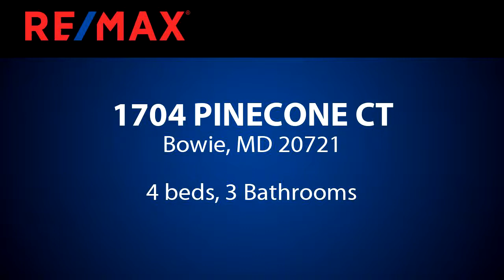Homes for sale - 1704 PINECONE CT, Bowie, MD 20721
Property offers a sunroom extension, granite counter top, Luxury bathroom with separate soaking tub, freshly painted and lots more

Bedrooms: 4
Bathrooms: 3
Square Feet: 1664
Price: $2,300

For more information about this property, please contact Amadu Forna at or . You can also text 5402001 to 67299.

01/10/2019 04:00:02 am

Last modified: